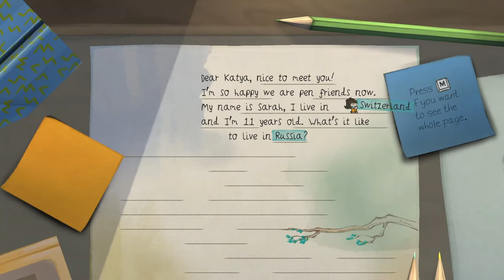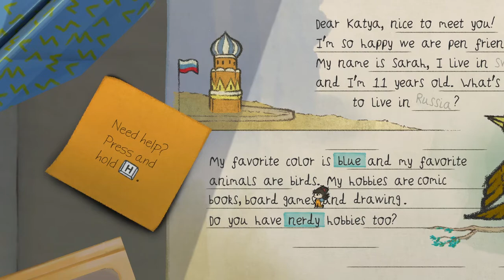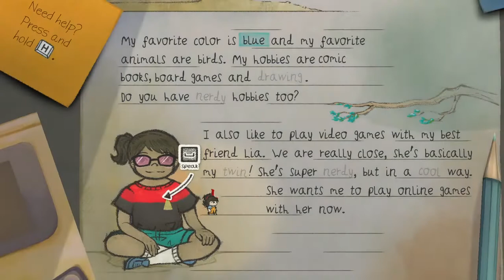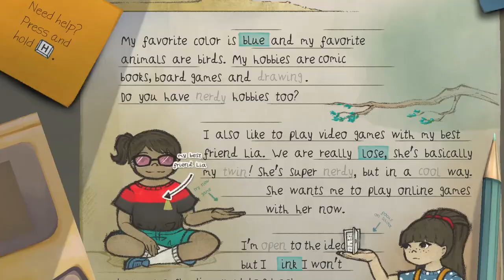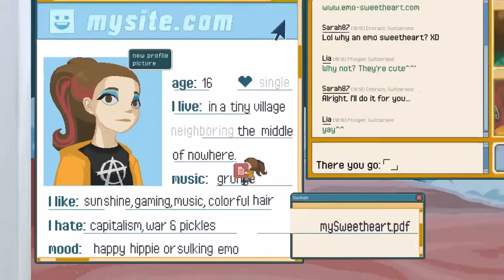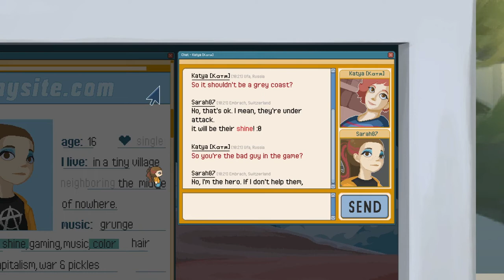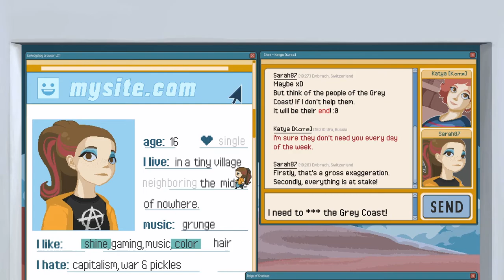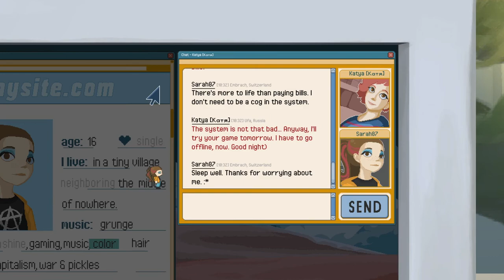Letters a written adventure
Letters is a fun word puzzle game about friendship, growing up and finding your place in life. Follow Sarah, a shy girl from Switzerland, by moving through her pen pal letters and chat messages. Use the power of words to solve riddles, interact with her friends and decide who she will grow up to be.